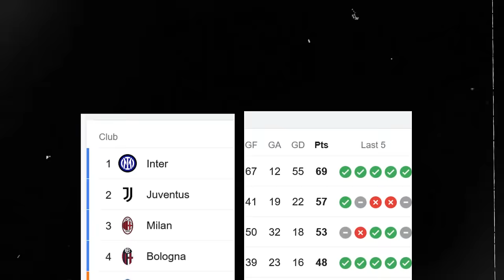How Lautaro Martinez Became the World's Best Striker in 2024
Lautaro Martínez is an Argentine professional footballer who plays as a striker. Born on August 22, 1997, in Bahía Blanca, Argentina, he is known for his pace, technical skills, and goal-scoring ability. At that time, he was playing for Inter Milan in Serie A and the Argentina national team. Winning a multitude of trophies, and now scoring more than a goal per game in the Serie A, I tell the whole story in this video, Watch until the End!